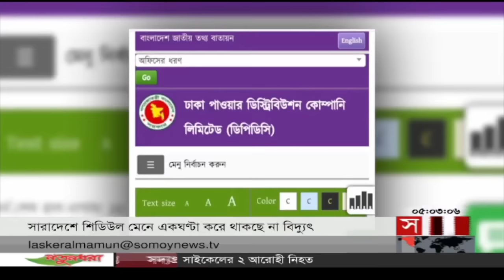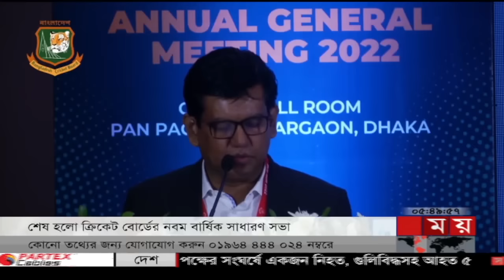সময় সংবাদ | বিকাল ৫টা | ১৯ জুলাই ২০২২ | Somoy TV Bulletin 5pm | Latest Bangladeshi News